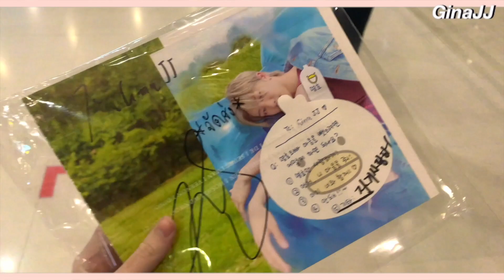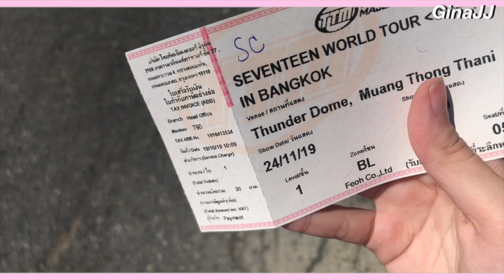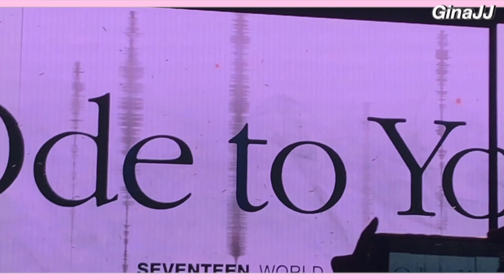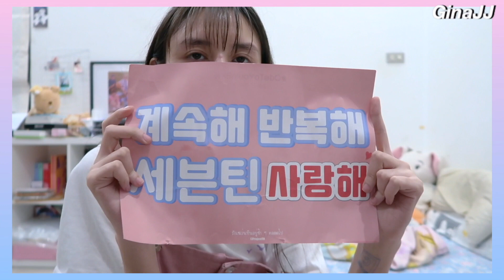[ VLOG ] ไปคอน OdeToYouInBKK | ไปคอนเสิร์ต2วันครั้งแรก!!! | GinaJJ 💎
♡♡ 𝙊𝙋𝙀𝙉 𝙈𝙀 ! ♡♡

ฮายยยย👋🏻 ทุกคนนนนน~

ยินดีต้อนรับกับคลิปไปคอนเสิร์ตของ 𝐒𝐞𝐯𝐞𝐧𝐭𝐞𝐞𝐧 ค่าาา
สำหรับคอนเสิร์ตในครั้งนี้ได้มีชื่อว่า 𝐎𝐝𝐞 𝐓𝐨 𝐘𝐨𝐮 แปลว่า ' บทกวีเพื่อคุณ ' อะไรประมาณนี้นะคะ💎 ซึ่งคอนนี้ได้จัดไปเมื่อ 23 - 24 พฤศจิกายน 2562 ที่ผ่านมานะคะ

คอนเสิร์ตนี้เป็นคอนเสิร์ตในรอบ2ปีที่เซบเคยมาไทยค่า แต่ที่น่าเสียดายคือ. พี่เอสคุปส์ ลีดเดอร์ของพวกเราไม่ได้มาด้วยในปีนี้ค่า😭 แต่ไม่เป็นไรนะคะขอแค่พี่เขาสุขภาพแข็งแรงและดีขึ้นก็พอแล้วคะ❤️

ก็ผู้ปีนี้คือ Feoh Co.,Ltd. จีว่าคอนเสิร์ตครั้งนี้ของวันแรกการจัดระบบต่างๆยังไม่ค่อยดีนะคะ มีคนคอมเมนท์เยอะมากเลยคะ แต่รู้สึกว่าวันที่2โอเคขึ้นนะคะ แต่ก็แอบเสียใจนิดนึง🥺 ยังไงช่วยนำความพิจารณาของลูกค้าไปช่วยปรับปรุงในอนาคตด้วยนะคะ🙏🏻 แล้วก็ขอบคุณที่มาหนุ่มๆทั้ง12คนมานะคะ💗

ยังไงจีขอให้ทุกคนชอบนะคะ💗🙏🏻

세븐틴 사랑해 ❤️💎

ชื่อเล่น : จีน่า  / Gina / 지나
เกิดปี : 2545 / 2002
อยู่ : ประเทศไทย / THAILAND 🇹🇭

세븐틴(SEVENTEEN) - Snap Shoot 피아노 커버 Piano Cover

SEVENTEEN - 247 [Clean Instrumental]